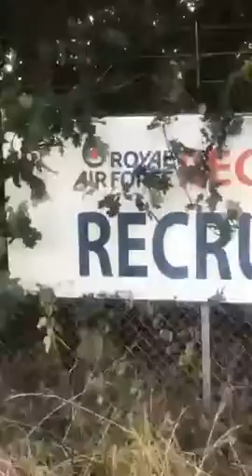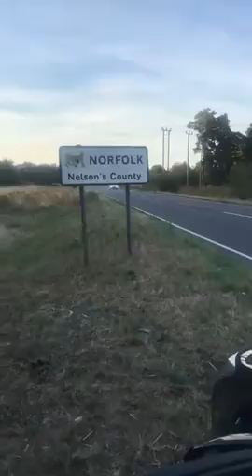Crossing boarders on way to Thetford my party forever